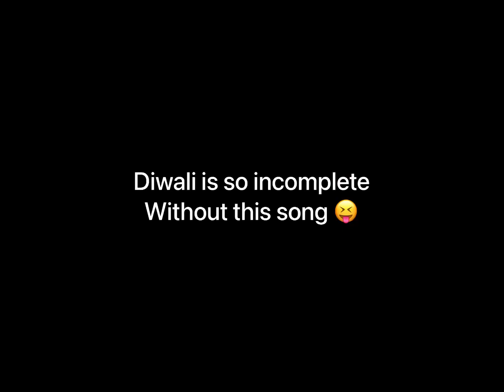The diwali vlog #2. diwali #2022